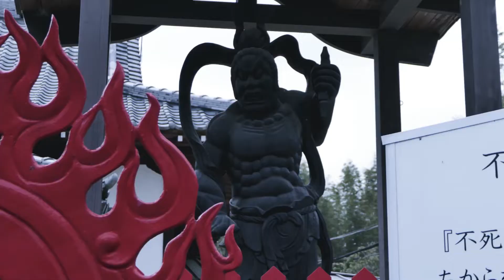成田山 赤城寺 (シャクナゲ）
群馬県　桐生市　新里町　大久保413-4